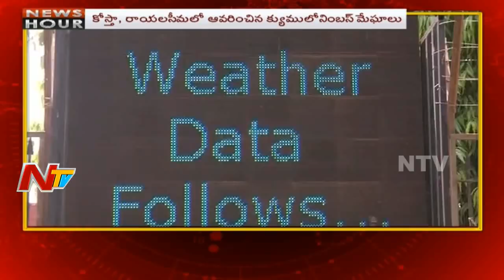News Hour || Morning News || 18th May || Part 03 || NTV